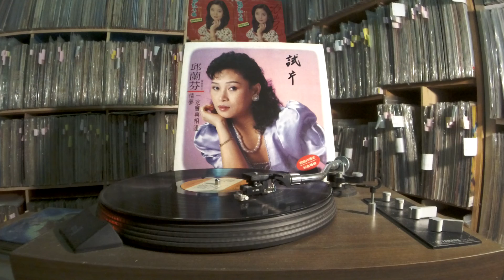邱蘭芬 Qiu Lan Fen -- b5 星星知我心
五顆星唱片SF-102